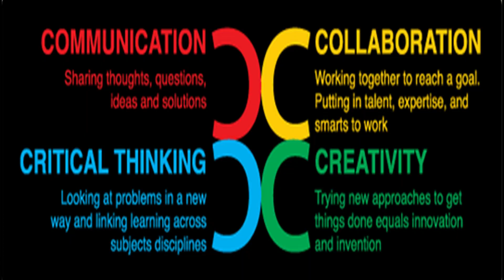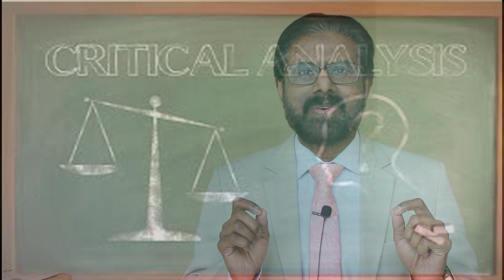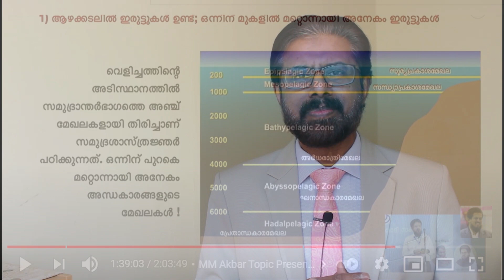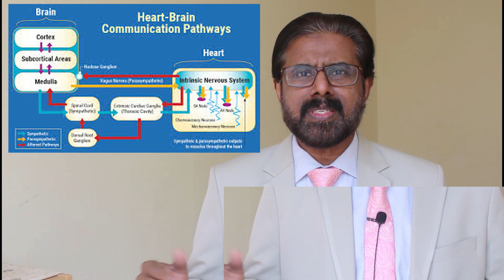ഹൃദയത്തിലുമൊരു മസ്തിഷ്‌കം വാഴുന്നുവോ? M.M.AKBAR VS E.A.JABBAR സംവാദം ഒരു വിശകലനം Abdul Rasheed KV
Captaining people's destiny to make the world a better place.
Assisting individuals for fostering relationships with people, directing focus to achieve goals, relieving emotional distress to make profound contributions to the world.